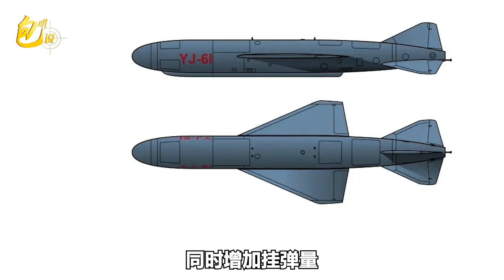轟-6在中國出現「脫胎換骨」變化，到現在性能都不算落後【包明】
轟-6在中國出現「脫胎換骨」變化，到現在性能都不算落後